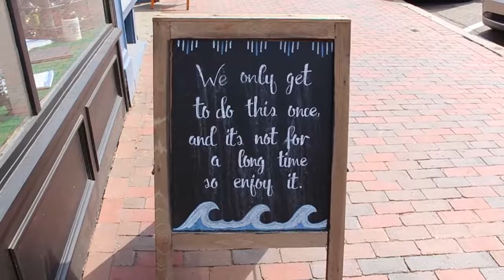Durham to Portsmouth with UNH Transportation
Who knew it was this easy to get to Portsmouth from Durham? Using UNH's Transportation Services, students have free access to Portsmouth right at their fingertips. There are also many attractions and alumni to visit in the seacoast city as well!